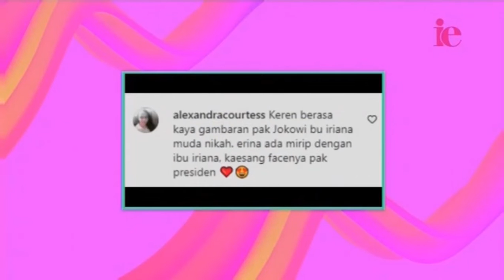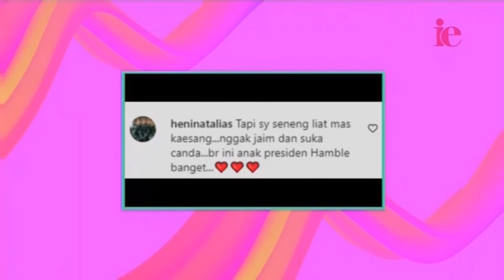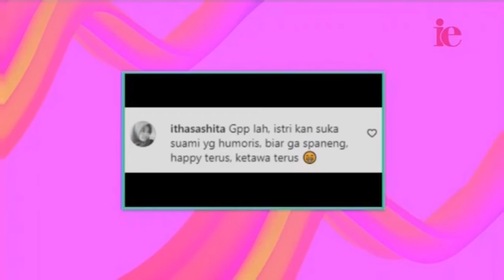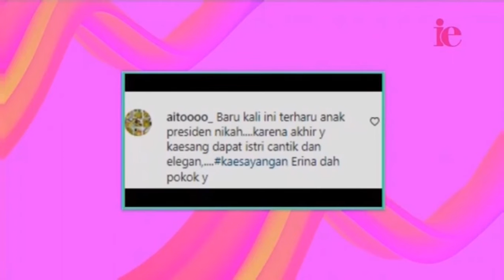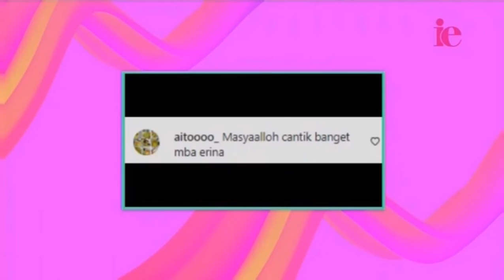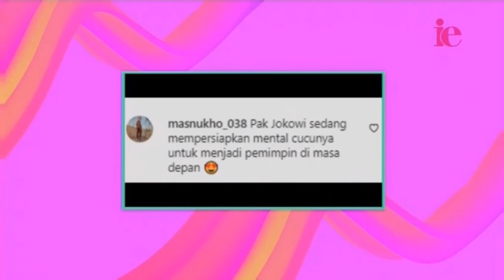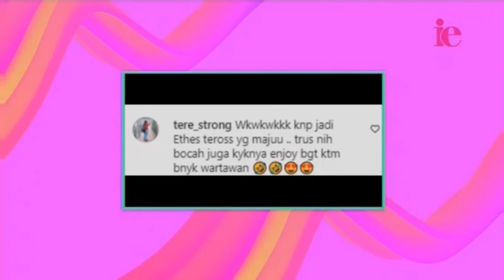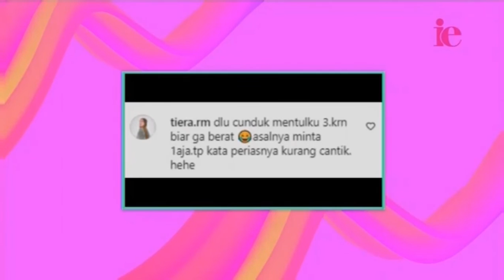Celebrity & Netizen (17 Desember 2022)